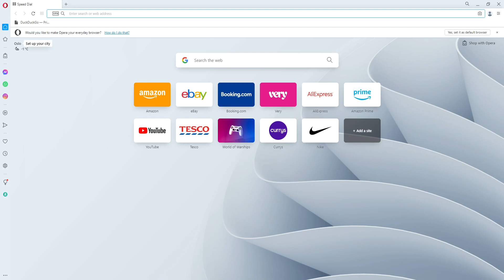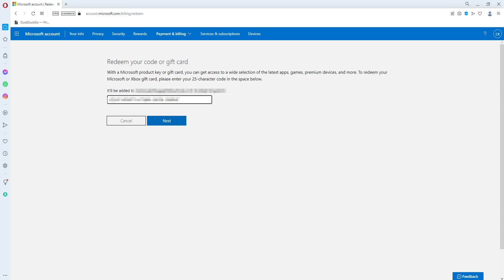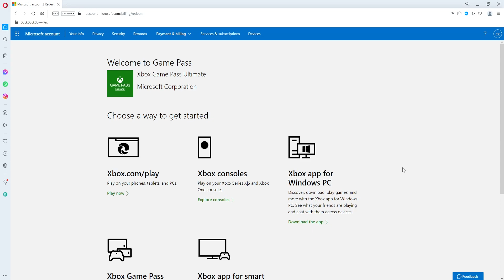How To Redeem Xbox Live Gold Code | Redeem Xbox Game Pass Ultimate Code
Xbox Redeem Live Gold Membership & Game Pass

In this video, I will be showing you how to redeem Xbox Code for Xbox Live Gold code and Xbox Game Pass. The Xbox game pass gives you access to all of the Xbox games on the game pass for the month such as Forza Horizon 5 and Halo. If you sign up for the game pass ultimate you also get the benefits of an Xbox Live gold subscription and an EA Play membership. If you have a code but are unsure on how to redeem or activate it on your Xbox One, Xbox Series X|S or Windows PC, then you can do this thought the Microsoft Store on your web browser.

Link to redeem Xbox code: redeem.microsoft.com